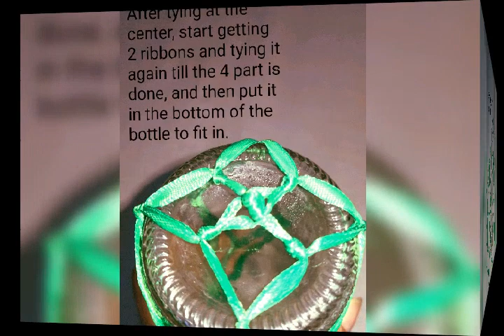DIY Glass bottle planter | ROSALIE GALLARDO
Simple ways of recycling glass bottles, just using 2 materials, ribbons and glass bottles.